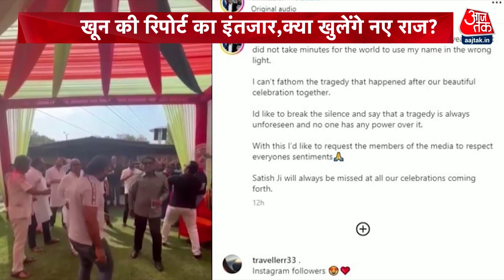Satish Kaushik Death: Satish Kaushik का Vikas Malu के साथ क्या रिश्ता था? देखिए ये रिपोर्ट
सतीश कौशिक की मौत के मामले में जिस विकास  मालू का नाम सामने आ रहा है. .उसकी खुद की जिंदगी भी कई सवालों में घिरी है। विकास मालू पर दूसरी पत्नी ने रेप और फिर जबरन शादी करने का आरोप लगाया है.